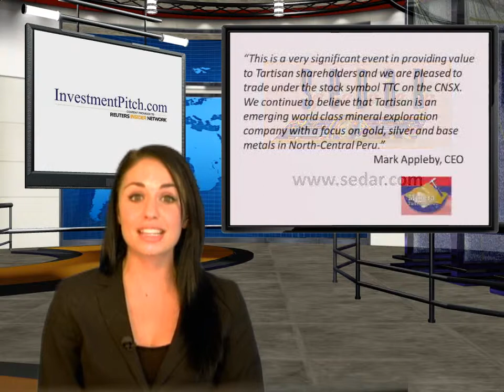Tartisan Resources (CNSX: TTC) Video News Alert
Tartisan Resources is one of the latest new listings on the Canadian National Stock Exchange, known as the CNSX, and trades under the symbol TTC.